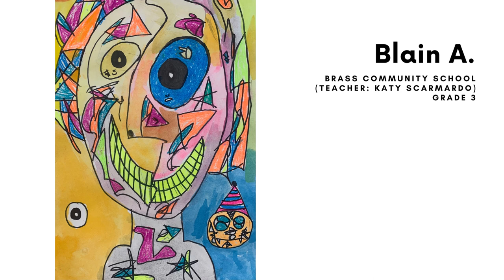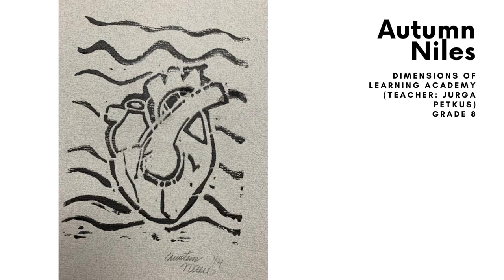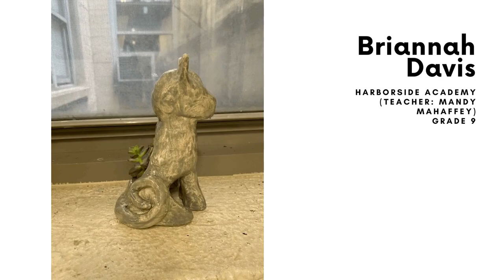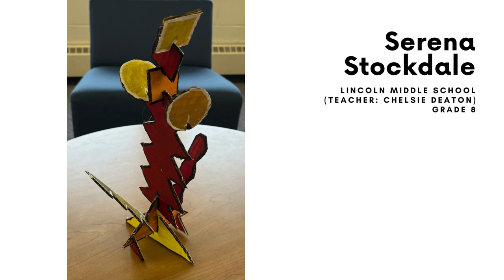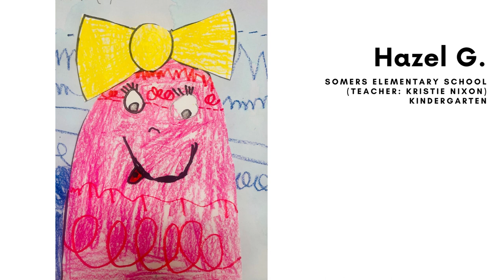KUSD Fine Arts Showcase April 2022